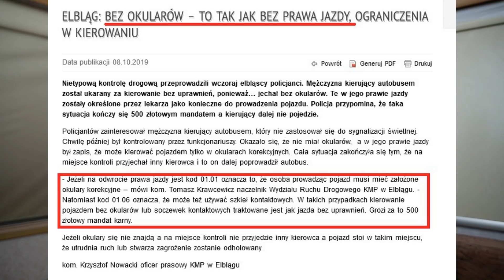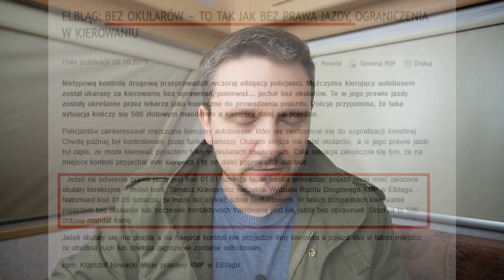Nowe przepisy. Za brak okularów stracisz prawo jazdy!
Wszyscy żyją ostatnio nowym taryfikatorem mandatów. Tymczasem, od 1 stycznia, za sprawą nowelizacji Kodeksu Karnego jazda bez okularów lub szkieł kontaktówych (lub wymiennie w szkłach zamiast okularów!) skutkuje mandatem w wysokości 1500 zł i OBLIGATORYJNIE "ZATRZYMANIEM UPRAWNIEŃ"! Nie żartuję, żerknijcie proszę w swoje prawo jazdy i sprawdźcie, jaki kod macie wbity w rubryce 12. Jeśli 01.01 (okulary) lub 01.02 (soczewki kontaktowe) to nie możecie stosować ich wymiennie! Rozwiązanie? Badanie lekarskie (lekarz z uprawnieniami dla kierowców), które kosztuje 200 zł i wymiana dokumentu za 100,5 zł.

Partner kanału Prodig-Tech:
MOTOPRAWDA2022